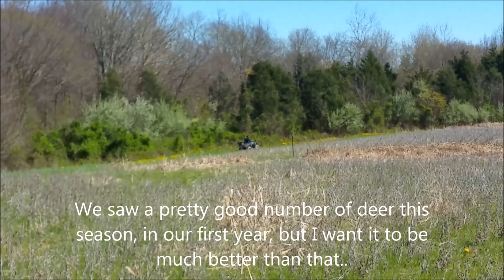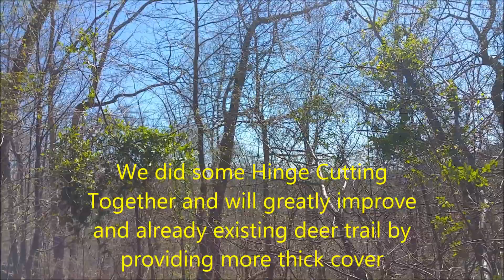Land Management Review of Our Farm with Heartland Deer Management 04-07-17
Come along with Me and Curtis, from Heartland Deer Management as we go over our property, start making some active changes immediately and make plans for the future of our property. Curtis is an awesome guy and is very intelligent with setting up property and making them as great as they can be for deer hunting and other wildlife. He had many great ideas, All of which I will be implementing, to make our property great. Looking forward to putting the changes in effect and enjoying the future on our Great Southern Illinois Farm.